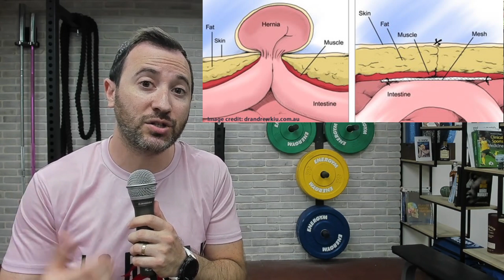מה זה בקע או קילה ואיך מטפלים?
יונתן קריא, פיזיותרפיסט ספורט, מסביר על בקע או קילה ואיך מטפלים.